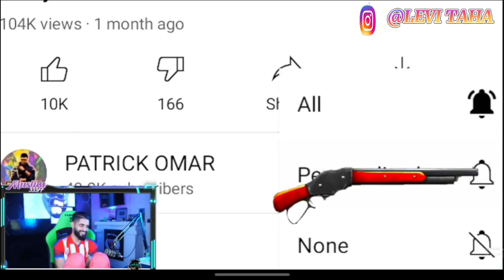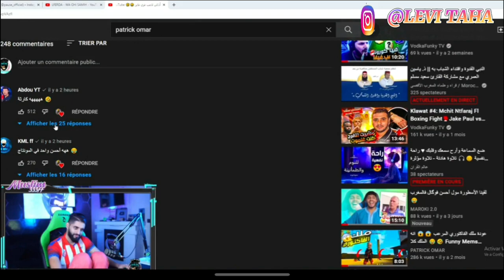ردة فعل مسلم على الفيديو الاخير لباتريك عمر دخل تشبع ضحك Reaction @MUSLIM333 to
Nimo ID: 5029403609 / Levi Taha
STELUTONARDO
كلمات دلالية (تجاهلها)
فري فاير
طفل صغير مع سيبلوس
سيبلوس يحب طفل صوته جميل
كيوت
اصغر طفل فري فاي
الكريمنال
criminal
كود كريمنال
كود الكريمنال
سيبلوس أزار
syblus azar
titiz azar syblus
سيبلوس في ازار
syblus azar
سيبلوس أزار
حبيبة سيبلوس
سيبلوس في ازار
syblus fi azar
هيروشيما
جمال هيروشيما
هيروشيما في أزار
HEROSHIMA azar
syblus nono live
 بث سيبلوس
white 444
syblus

علي عمر مع ابو اناس
علي عمر
لورد أحمد ابو اناس
ابو انس
وايت 444
PATRICK OMAR
VOLI FF
RUOK